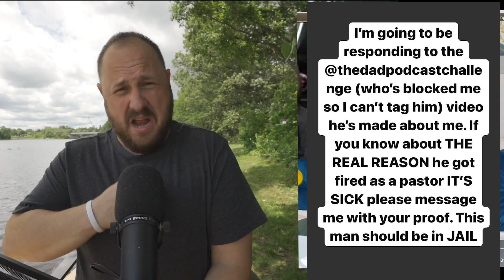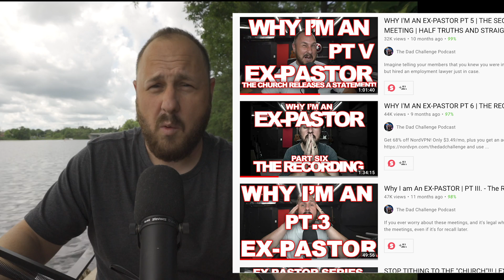Channon Rose Attacks Me With Malicious Lies | Let's Break Them Down | This Gets CRAZY!